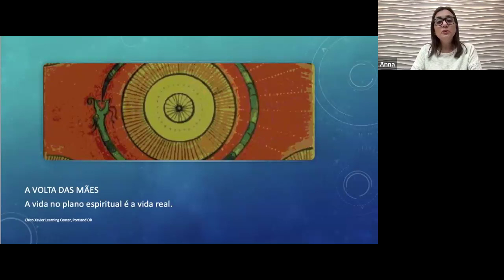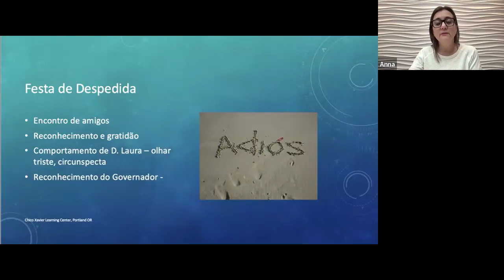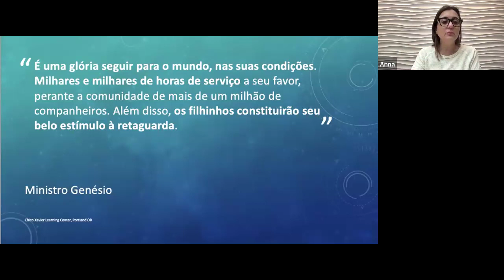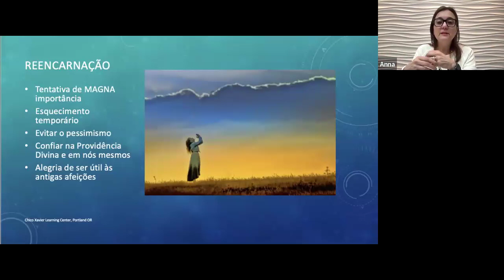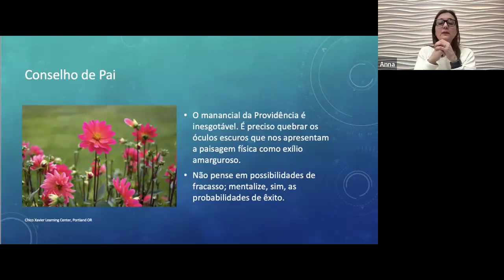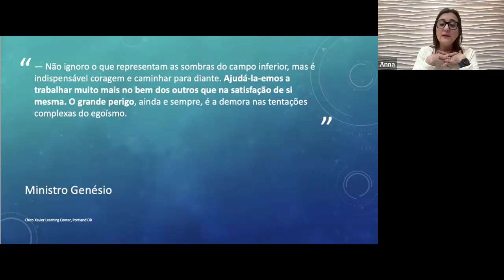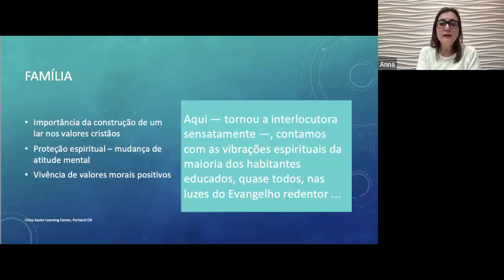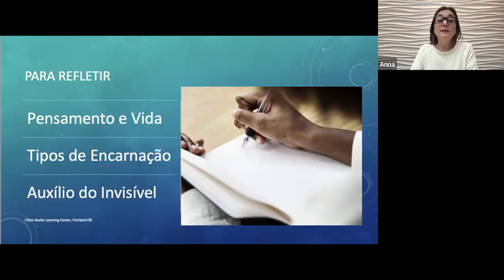“Nosso Lar” (Chico Xavier / André Luiz) - Cap. 47: A VOLTA DE LAURA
Estudo virtual do livro “Nosso Lar”
O livro Nosso Lar o foi ditado por André Luiz, e psicografado por Chico Xavier.

Cap. 47: A VOLTA DE LAURA